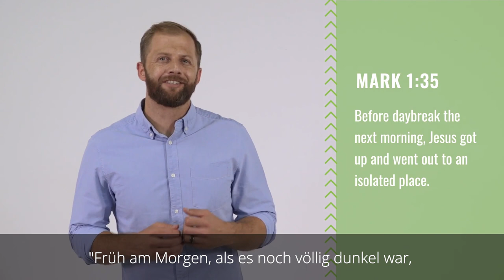FOLLOW (3) - Ich höre auf Gott und sein Wort